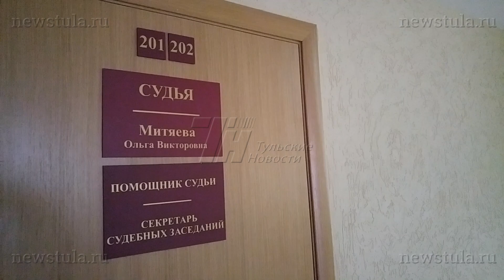Экс-зампред комитета Тульской области по развитию туризма получил 4 года колонии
В Центральном районном суде Тулы оглашен приговор бывшему заместителю председателя комитета Тульской области по развитию туризма Александру Душакову.

Он признан виновным в мошенничестве, с использованием своего служебного положения, в особо крупном размере и покушении на мошенничество в особо крупном размере.

Ему назначено наказание в виде 4 лет колонии общего режима. Александра Душакова взяли под стражу в зале суда, сразу после оглашения приговора.